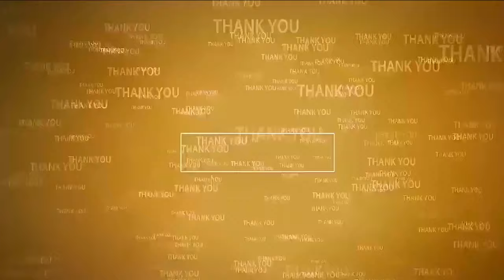మ‌హిళ‌ల ర‌క్ష‌ణ‌.. గంజాయి నిర్మూల‌న‌కు కృషి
తోటపల్లి గూడూరు నూత‌న ఎస్సైగా వీరేంద్ర బాబు బాధ్య‌త‌లు